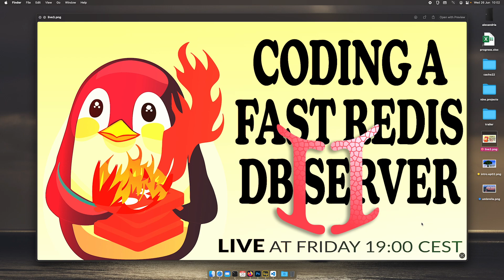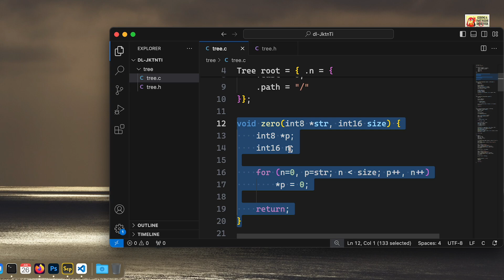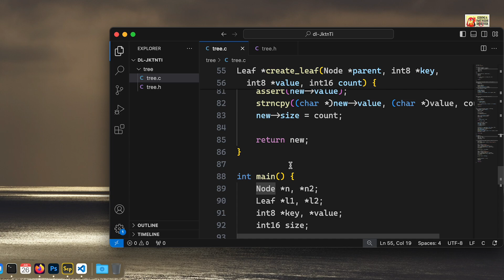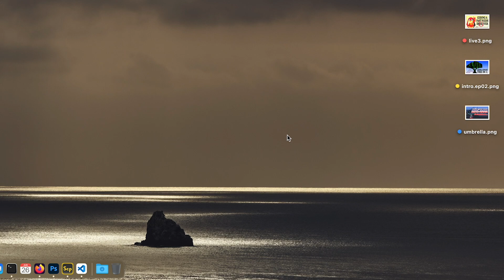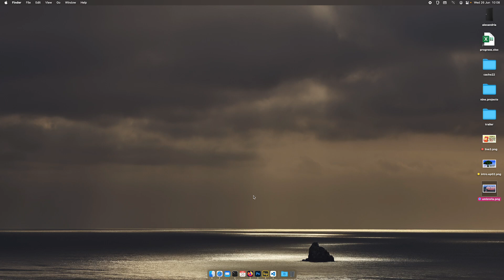The next couple days - Code a Redis DB, Friday livestream, plus other projects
References:

*Livestream* Friday June 28 at 19:00 CEST